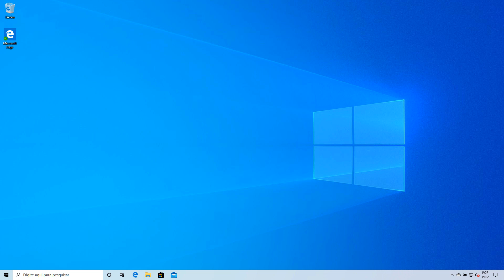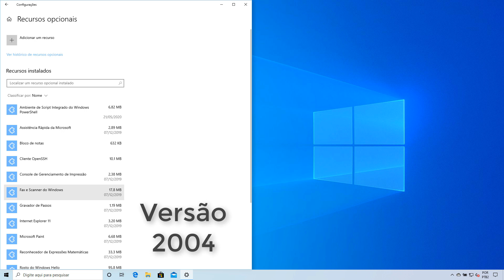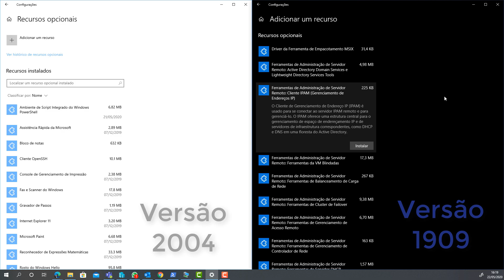Windows 10 versão 2004 (20H1) - Recursos opcionais permite adicionar vários itens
Compartilhando as novidades da versão 2004 (20H1) do Windows 10 (atualização de maio de 2020).

Agora temos condições de instalar diversos recursos opcionais ao mesmo tempo. No vídeo eu faço uma comparação com a versão 1909. Bem bacana :)